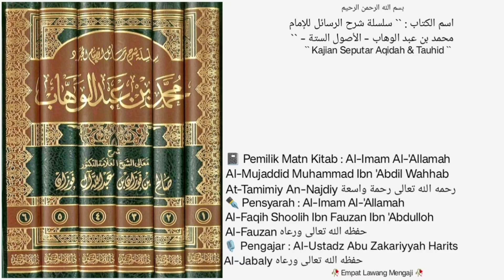Silsilah Syarah Ar-Rosaail | Dars {05} |📓Kitab Ushulus Sittah | Lawan dari pada tauhid,KESYIRIKAN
Pembahasan seputar lawan dari pada tauhid yaitu KESYIRIKAN dan Penyebutan ttg tauhid yg inti adalah tauhid uluhiyyah.